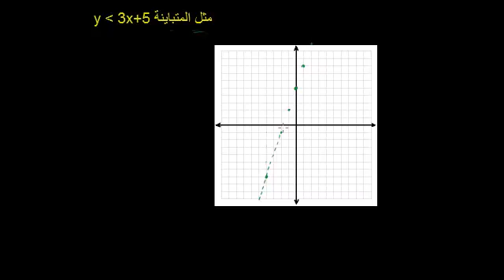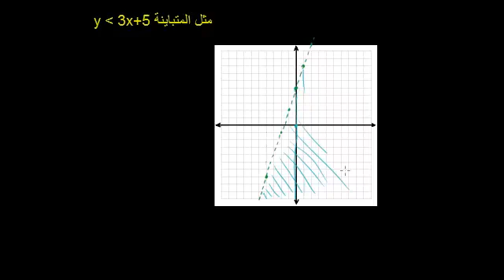التمثيل البياني لمتباينات خطية بمتغيرين 2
Graphing linear inequalities in two variables 2
يوضح الفيديو التعليمي طريقة تمثيل المتباينات الخطية بيانياً
شكر خاص لمؤسسة شركاء في التنمية المستدامة -- فلسطين